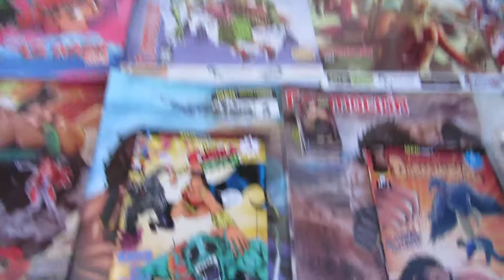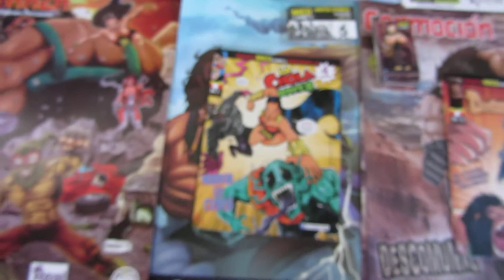Viva Comic 2015 - Martín Espinoza y MED Comics.